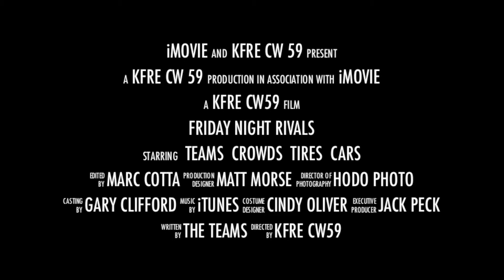FNRCWBuchanan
We're rolling again. Friday Night Rivals heads into the second half of the season with another great game. But there's more to the game than touchdowns and tackles. Take a look.